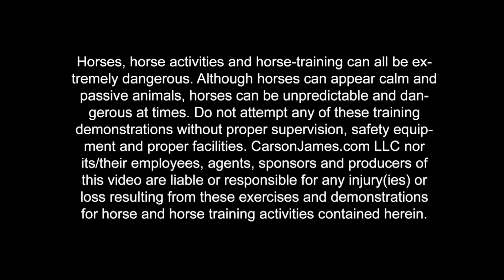How To Use Standing Still To Get Better Unity With Your Horse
It’s the little things that make a big difference. If your horse doesn’t understand how to wait for instruction from you, then he is not on the same train of thought as you. This is the opposite of what we need to achieve unity with our horses. If a horse can’t be still (mentally and physically), it’s unfair to expect him to wait on your instruction for any other exercise. In this video, I’m going to show you how to begin teaching your horse to have the same thoughts that you’re having by teaching him to stand still.

When you’re working on this, you’re also working on your horse’s mental soundness. I developed a list that will tell you if your horse is where he needs to be mentally.

Grab my mental soundness checklist here to see if your horse checks off all the boxes